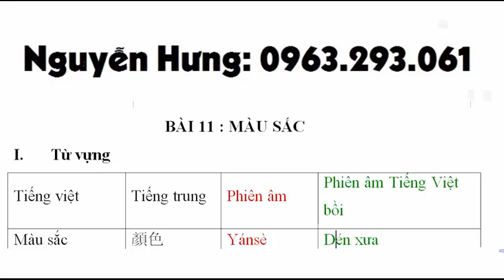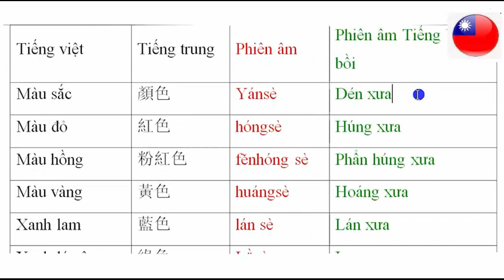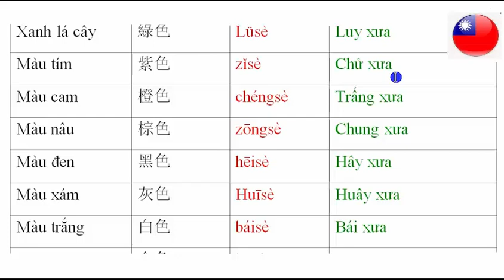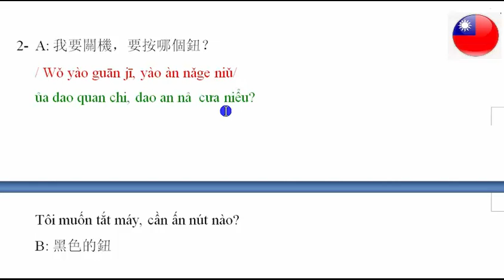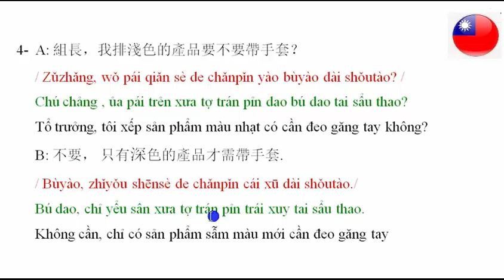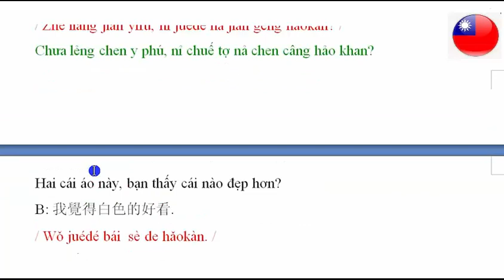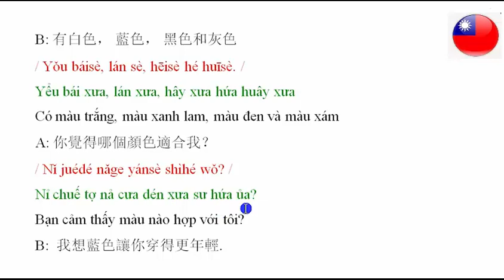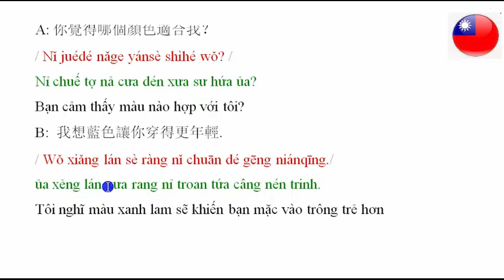Bài 13: Từ vựng màu sắc trong tiếng Trung tiếng trung | xklđ đài loan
Màu sắc trong tiếng Trung tiếng trung công xưởng | xklđ đài loan
Xem kênh YOUTUBE của NGUYỄN HƯNG được tổng hợp theo DANH SÁCH
Xuất khẩu lao động Đài Loan: ( thi tuyển, nhà máy, công việc, .)
Học tiếng trung cho người đi xuất khẩu lao động Đài Loan (tiếng Trung công xưởng):
Học Tiếng trung hộ lý đi xuất khẩu lao động Đài Loan (tiếng Trung hộ lý) :
Học Tiếng Trung giúp việc đi xuất khẩu lao động Đài Loan (tiếng Trung giúp việc):
Du học đài loan: